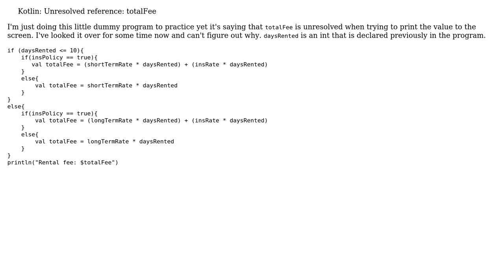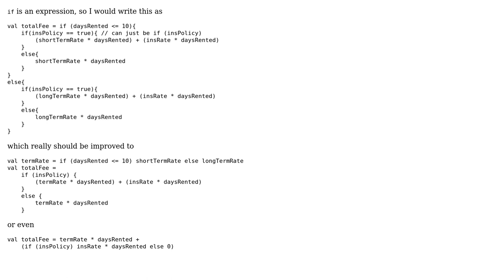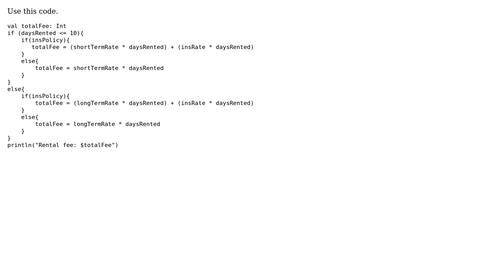Kotlin: Unresolved reference (2 Solutions!!)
Kotlin: Unresolved reference

With thanks & praise to God, and with thanks to the many people who have made this project possible! | Content (except music & images) licensed under CC BY-SA | Music | Images & others | With thanks to user sunflower_fields_forever user ice1000 user Alexey Romanov and the Stack Exchange Network Trademarks are property of their respective owners. You are responsible for your own actions.